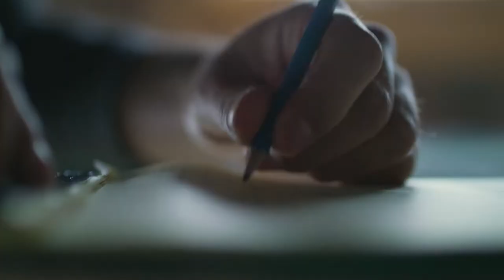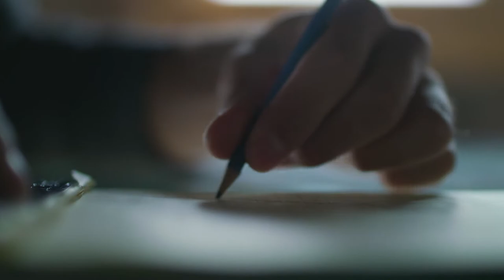11 porad, jak pomóc dziecku w nauce zdalnej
Hello! Jak się miewacie na zdalnym nauczaniu?
Posłuchaj moich 11 pomysłów na to, jak pomóc uczniowi w nauce zdalnej? Na czym polegać ma ta pomoc, jeśli chcemy, żeby to uczeń a nie rodzic dał radę wszystko i jak przy tym nie zwariować?
Jestem mamą uczennicy i przedszkolaczki oraz właścicielem szkoły. W obu przypadkach wyznaję, takie samo zasady, aby nauka była skuteczna.
A skoro na razie dzieci i młodzież zostają w domach, dzielę się z Tobą moimi przemyśleniami. Jeśli jesteś ciekawy/a jakie mam podejście... zapraszam do materiału!